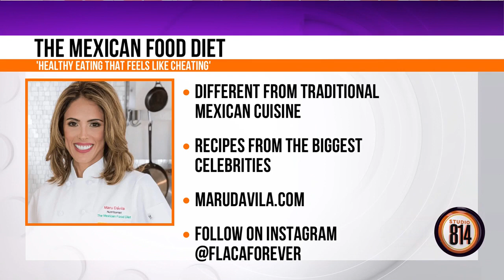Maru Davila CBS Altoona, Pennsylvania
Celebrity Mexican Dinner Party
Chef Maru Davila visited CBS Altoona, Channel 10, WTAJ to throw a Celebrity Mexican Dinner Party featuring the favorite dishes of renowned Celebrities Kim Kardashian, Salma Hayek, and Taylor Swift. Delicious and Nutritious Mexican dishes that will impress your guests. The dishes are easy to make, super tasty and great to get healthier, lose weight and feel great.